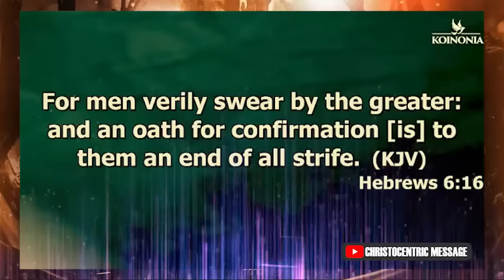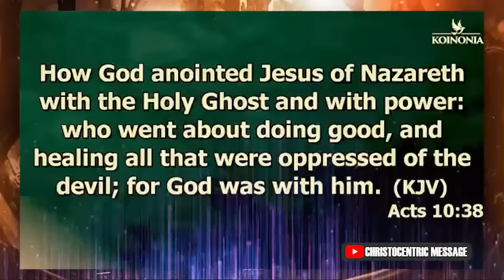How to Let God Solve Your Problems - Apostle Joshua Selman